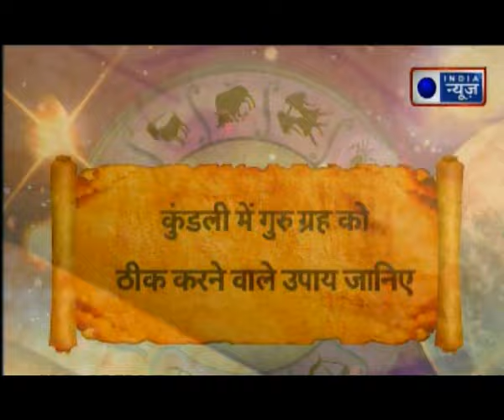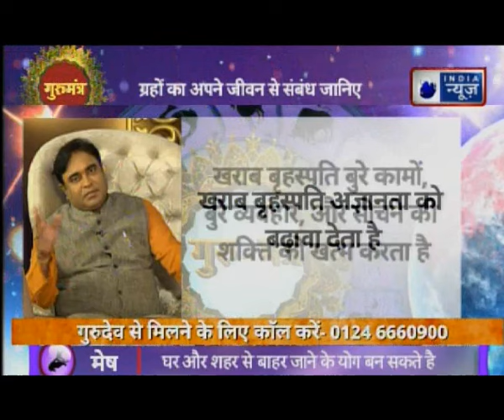तरक्की कैसे दिलाता है गुरु गृह Astrology tips for promotion | Guru Mantra with GD Vashisht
guru mantra,
gd vashisht,
todays horoscope 9 September 2019,
गुरु मंत्र,
GD वशिष्ट,
Aaj ka raashifal,
आज का राशिफल,
guru mantra with gd vashisht,
horoscope according to 9 September 2019,
horoscope 9 सितम्बर 2019,
ज्योतिषीय उपाय,
India news,
Today's horoscope,
Inkhabar,
job promotion solution,
solution for perfect business